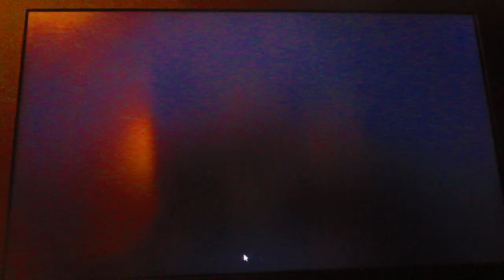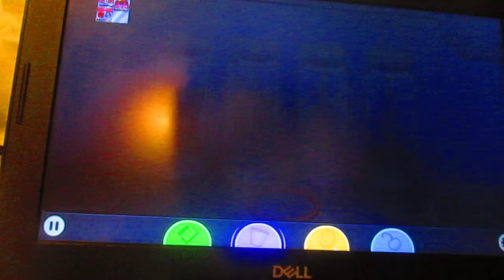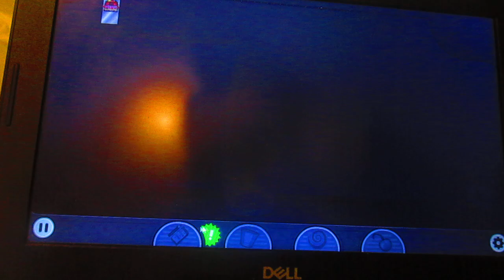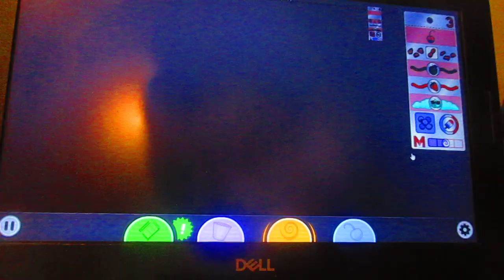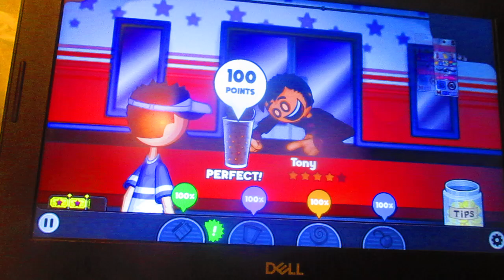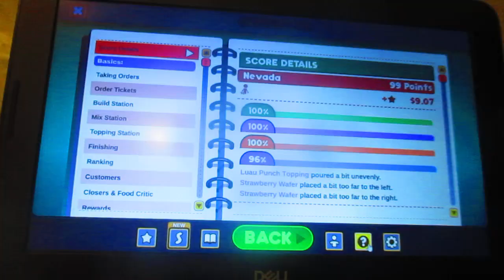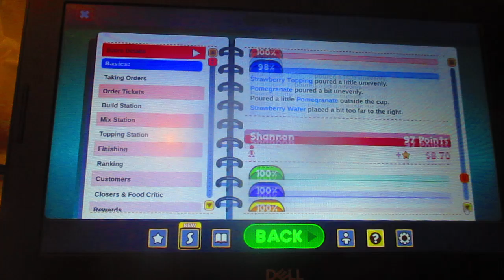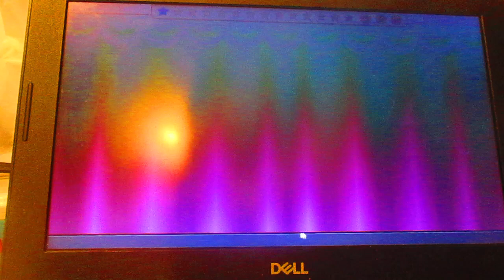Papa's Freezeria Deluxe Day 10